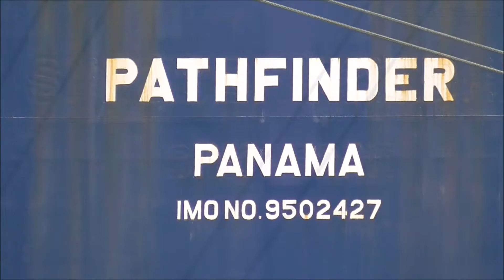【巨大船】真っ二つに切ったようなヘンテコな船を目撃 2018/08/06